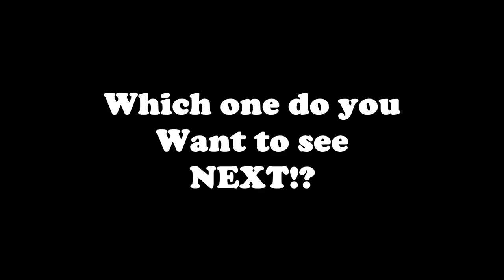All the GENIES want one thing, and it's "ENAMORUS"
Check out how the Genies float around their lady!!! Disgusting!!!